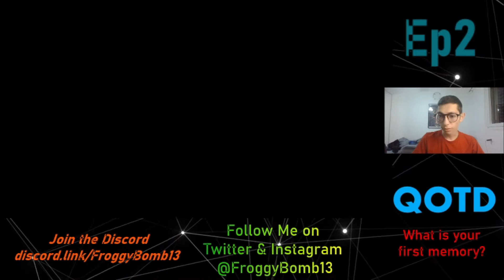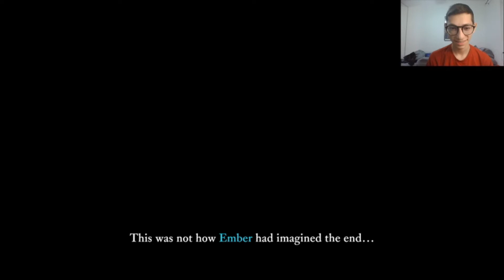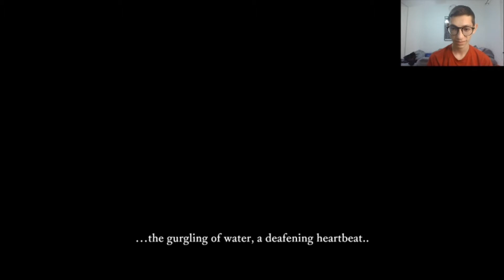Another Giant Frog!!! The Last Campfire playthrough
Today we find the rest of the forlorn in the forest, find some new items, and make some new friends on the way!